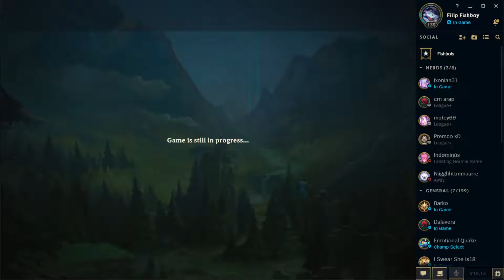There is 1 Impostor Among Us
You can ask me something or give me your opinion on the video.